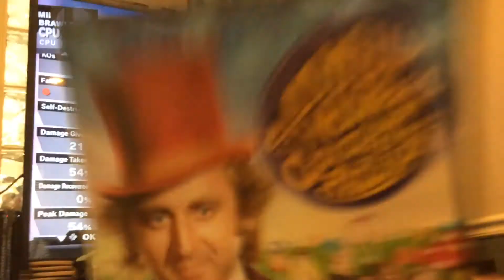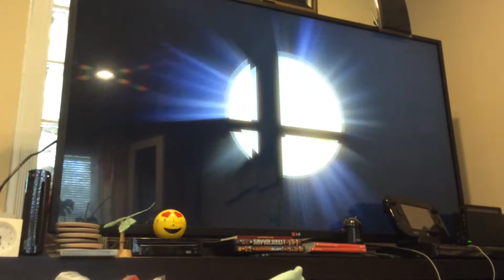Cribes The Hedgehog: Super Smash Bros Ultimate/ Sonic’s Face with 1 Live/ Sonic’s30thBirthday!Part 1